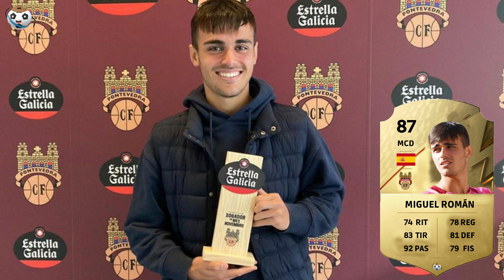A 1ª RFEF en FIFA 23 | Parte 2: Pontevedra e Celta B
O videoxogo FIFA é xa é un clásico. Como ben sabedes, en España só hai equipos de Primeira e Segunda División. Quixemos fantasear e crear os planteis dos equipos galegos da 1ª RFEF. Nesta ocasión, é a quenda do Pontevedra e do Celta B

Como serían as medias dos seus xogadores? Descubrímolo neste vídeo.

Estades dacordo? Que medias cambiaríades?

Unha aperta futboleira, xente! Mil grazas a todos!